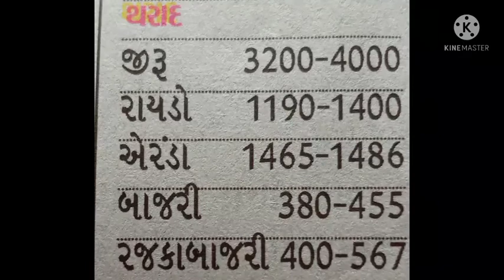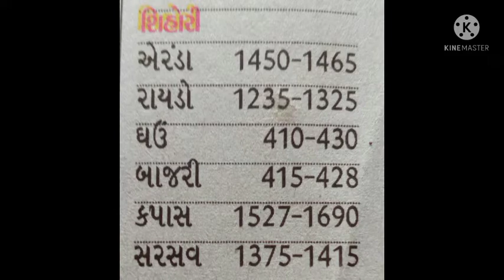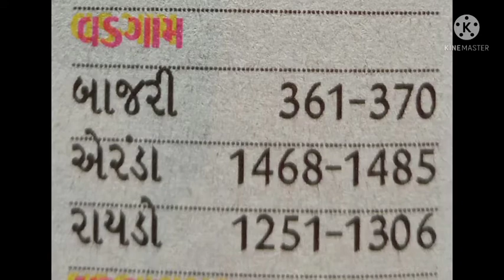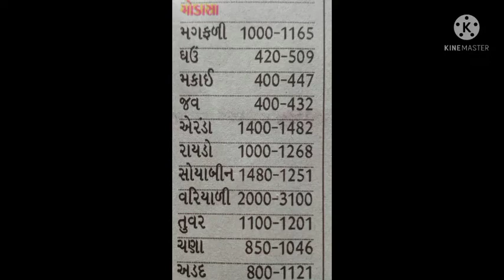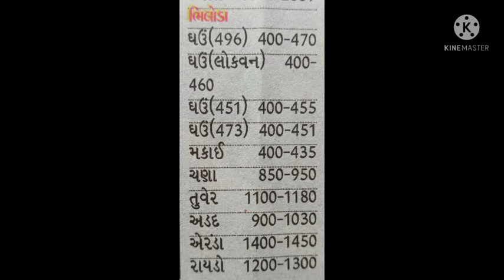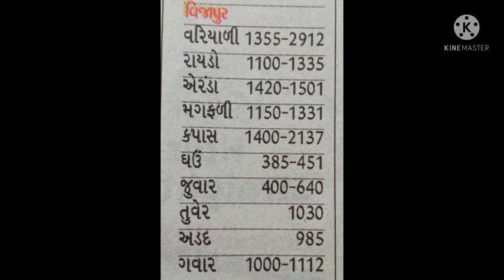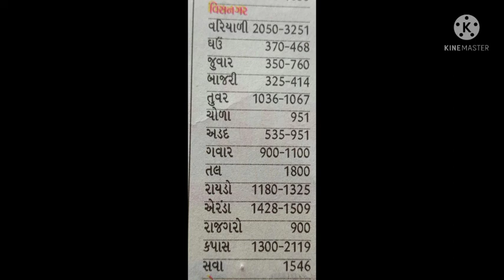આજના માર્કેટયાર્ડ ના બજારો ના ભાવ. ખેડુત મિત્રો સુબ્ક્રાઇબ અવશ્ય કરો.